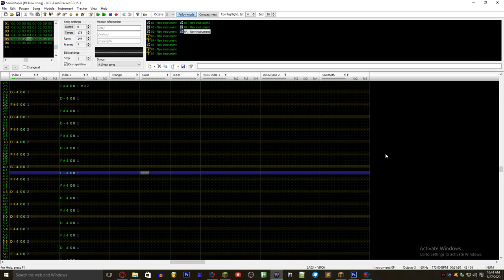Coming soon in 8bit cover~!